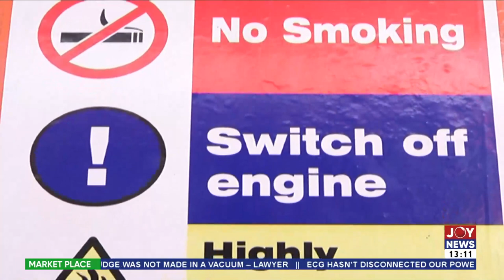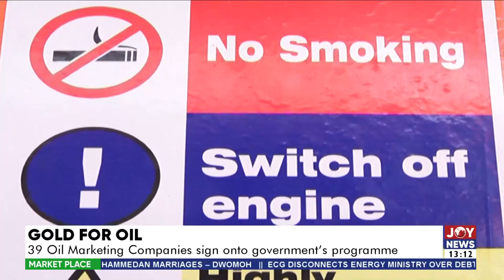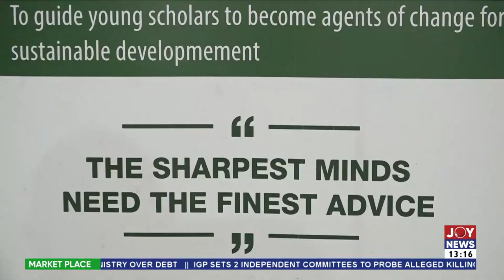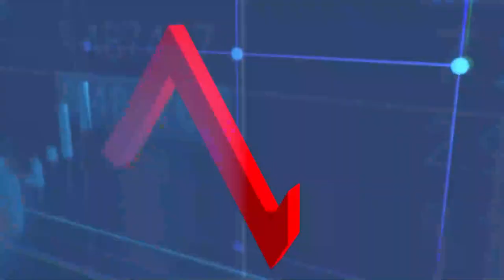The Market Place with Daryl Kwawu on JoyNews (20-3-23)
A full discussion of Business News and other matters arising in Ghana.